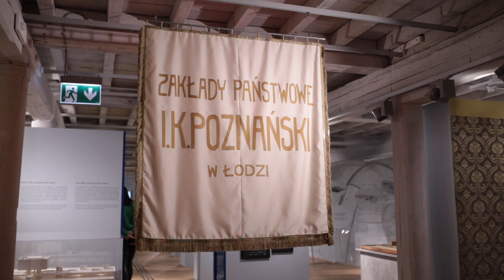Fabryki Łodzi, drugie życie - Kultura industrialna. Factories second life - Industrial culture.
Zapraszam Państwa do łódzkich fabryk.

Fabryka Ludwika Geyera, Fabryka Karola Scheiblera, Fabryka Izraela Poznańskiego,
wielkie imperia fabrykanckie, miasta w mieście, zatrudniające nawet 12000 pracowników każda. Te fabryki budowały potęgę Łodzi. Te fabryki skrywają wiele tajemnic. Szczęścia i tragedii.
Dzisiaj zamienione na instytucje kultury lub w sposób nierozerwalny z kulturą związane.
Centralne Muzeum Włókiennictwa w Łodzi,
Art inkubator w Fabryce Sztuki,
Manufaktura
Fotografia Paweł Augustyniak

Seria filmików edukacyjnych związanych z szeroko pojętą kulturą.

Zrealizowano w ramach stypendium Ministra Kultury i Dziedzictwa Narodowego 2023

Podziękowania dla wszystkich zaangażowanych osób i instytucji.

Maciej Latalski - muzyka czołówki
Piotr Rogósz – lektor czołówki
Mirosław Owczarek - logo i tablice
Hanna Szejn - realizacja
Tomasz Gołębiewski - producent/ stypendysta